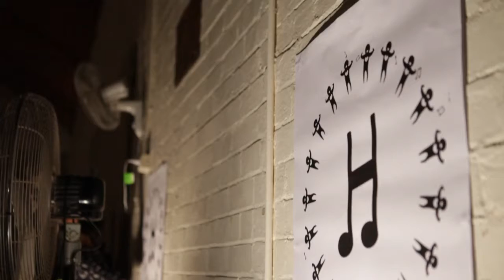The Human Sound Project: Free on our island Vivid Festival Sydney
For millennia making music together has united our communities. Unfortunately today however, we sit as a passive audience watching "professionals" perform on an elevated stage. In a divided world, coming together to sing and make music could be one of our most powerful tools to connect us. The Human Sound Project attempts to provide a modern gateway to this very ancient experience of coming together to share stories, sounds and songs in a circle.

The Human Sound Project has recently returned to Australia after a global adventure co-creating songs on six continents that tell the stories of 60 diverse groups of people - sharing the power of music to unite in the Middle East, Africa, South America and more.

This is the song that a group of Sydneysiders ("non musicians") spontaneously wrote and sang at a Human Sound Project workshop as a part of Vivid Sydney. We heard stories of Sydney’s dual nature as a place of freedom and natural beauty as well as isolation and struggle, which formed the lyrics and the chorus “We’re free on our island”. The final song captures the group's experience of living in Sydney at this time.

On behalf of The Human Sound Project thank you to all who helped make this night possible through your joyful participation!